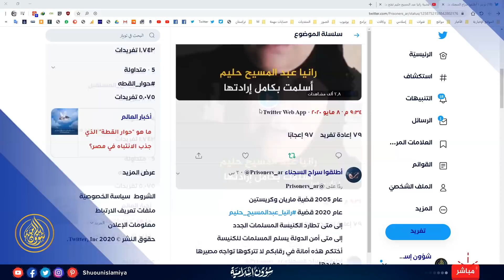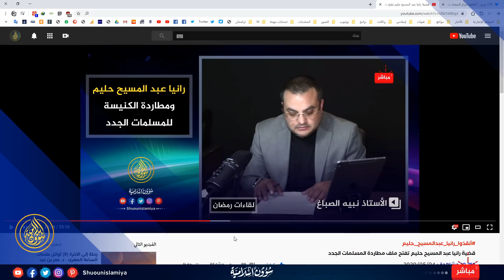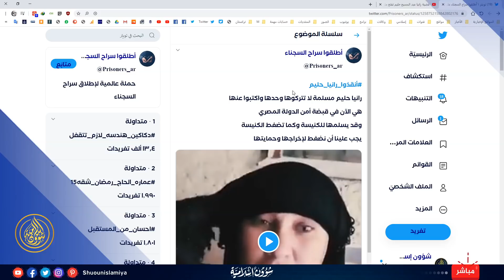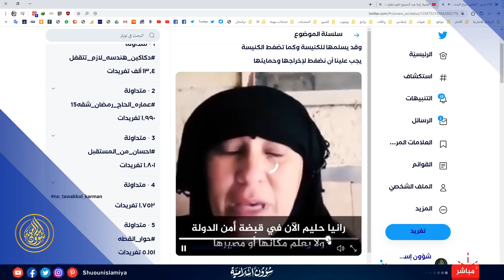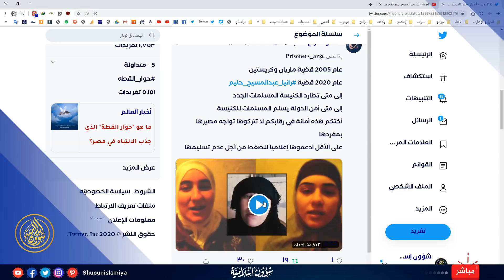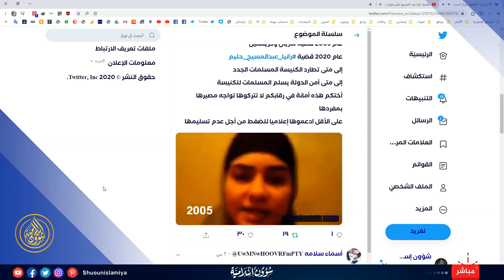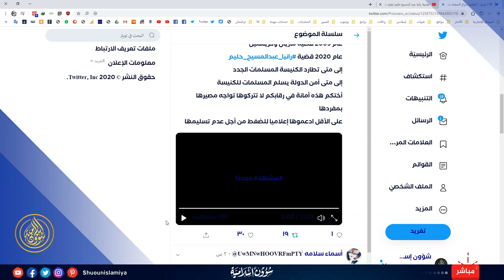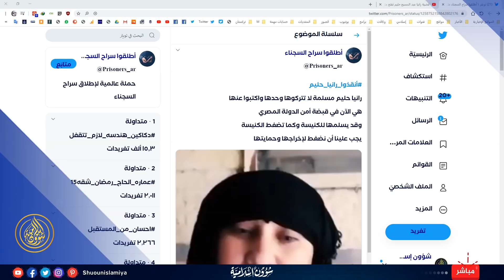رانيا عبد المسيح حليم مسلمة ولن نفرط فيها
شاركوا على هاشتاج